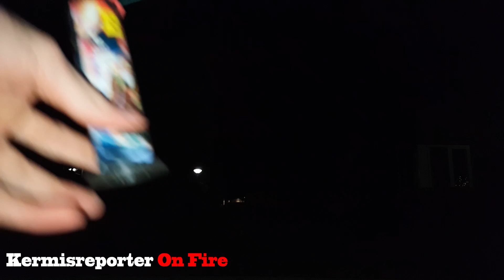Full House, fonteinen pakket China's choice (lesli vuurwerk)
Het lijkt een klein pakketje. prijs was 25 euro. maar je ziet er wel aan de video, je hebt er veel plezier van. als je een fonteinen liefhebber bent is dit zeker een aanrader!